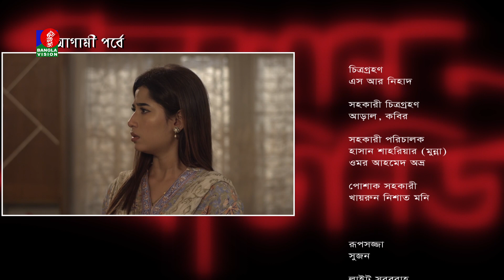Gulshan Avenue-গুলশান এভিনিউ | Season 2 | EP 133 | Tariq Anam Khan, Neema Rahman | New Natok 2022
Gulshan Avenue Season 2 | গুলশান এভিনিউ সিজন ২ | তারিক আনাম খান, তানভীন সুইটি, মীম, জোনায়েদ বোগদাদী, দীপা খন্দকার, ফারজানা চুমকি, শীবা শানু, শতাব্দী ওয়াদুদ, সুব্রত চক্রবর্তী, লাবণ্য লিজা, রিয়াদ রায়হান, মাহা, সালমান আরাফাত, অধরা প্রিয়া, তৃষ্ণা হাওলাদার | Bangla Natok | Banglavision Drama

Fiction: Gulshan Avenue Season 2 | গুলশান এভিনিউ সিজন ২
Story, Screenplay & Director: Neema Rahman
Executive Producer: Tariq Anam Khan